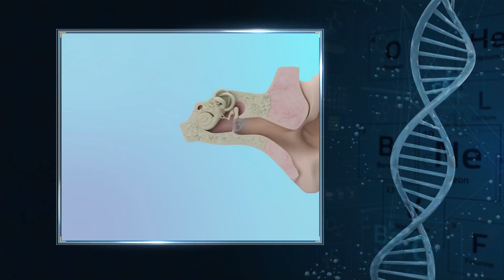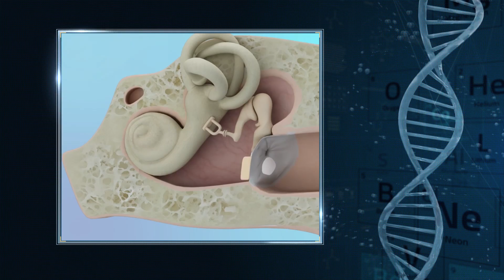AVANCES MÉDICOS - CIRUGIA DE OIDOS